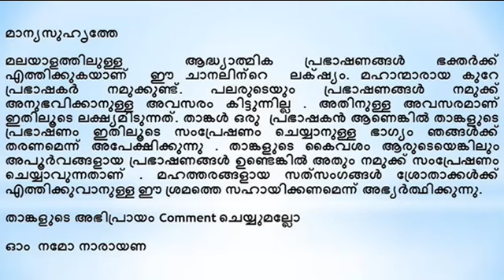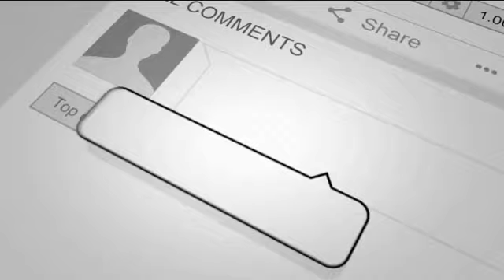"കടവുൾ " എന്നാൽ എന്ത് | Vishnu Sahasranamam speech by Prof. Vaidyalinga Sharma Part 3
Vishnu Sahasranamam speech by Prof. Vaidyalinga Sharma Part 3 Vishnu Sahasranamam is a Sanskrit hymn which contains a list of 1,000 names of Vishnu, one of the main deities in Hinduism and the supreme God in Vaishnavism. It is also one of the most sacred and popular stotras in Hinduism. The Vishnu Sahasranama as found in the Anushasana Parva of the epic Mahabharata. It is the most popular version of the 1,000 names of Vishnu. Other versions exists in the Padma Purana, Skanda Purana and Garuda Purana. There is also a Sikh version of the Vishnu Sahasranama, found in the text Sundar Gutka. Each name eulogizes one of His countless great attributes. There are Sahasranāmas for many gods such as Shiva, Ganesha, Shakti, and others. But the Vishnu Sahasranāma is popular among common Hindus, and a major part of prayer for devout Vaishnavas, or followers of Vishnu. While Vaishanvas venerate other deities, they believe that the universe, including the other divinities such as Shiva and Devi, is ultimately a manifestation of the Supreme Lord Vishnu. Despite the existence of other sahasranamas of other demi gods, referring a sahasranama as "The Sahasranama," generally refers to the Vishnu Sahasranama alone, thereby indicating its wide popularity and use.